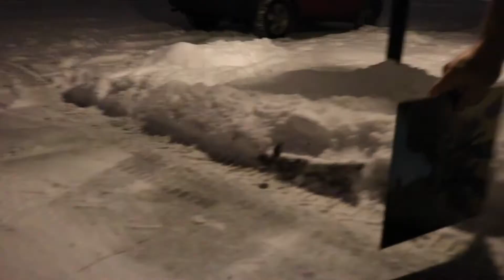THERE WAS A MOUSE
Tonight we found a mouse in our house. Here's a recap of it.